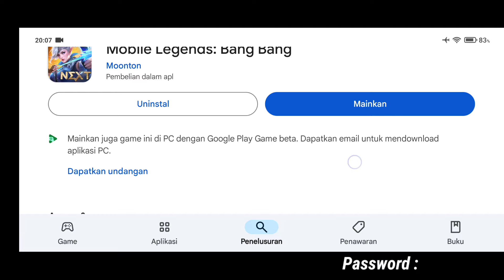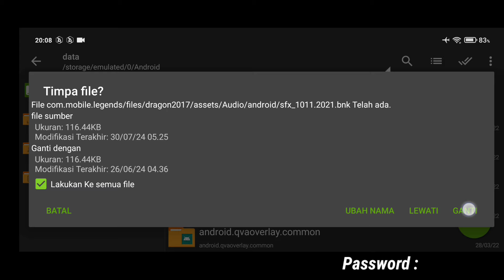Data ML Lite Full Event 200Mb Terbaru Patch Revamp | Cara Mengatasi Lag & Patah Patah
Dear Player & Moonton Mobile Legends.
Di Sini Kita Hanya Membantu User HP Potato (Low Spek Device) Untuk Bisa Bermain Game Mobile Legends Dengan Lancar Tanpa Lag , So Pasti Data ML Lite Ini Aman Ya Guys, Karna Di Sini Tidak Ada Pihak Yang Di Rugikan, Tujuan Kita Baik Untuk Membantu HP Ram 2,3,4Gb Agar Bisa Bermain Dan Menikmati Game Mobile Legends.

Partner : Source : Ziv Tutorial.